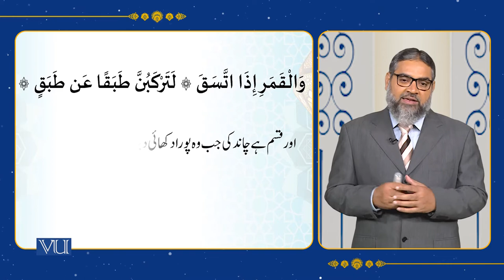Islam and Science: Approaching to the Moon | Islamic Studies | ISL202_Topic126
Topic126: Islam and Science - Approaching to the Moon,
By Abdul Quddoos Durrani